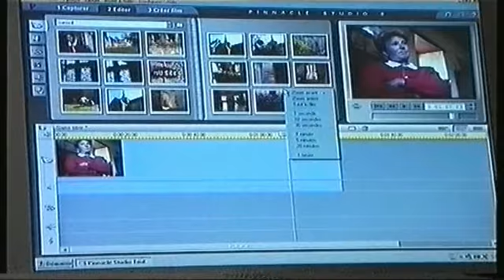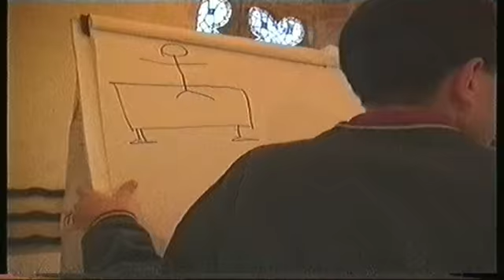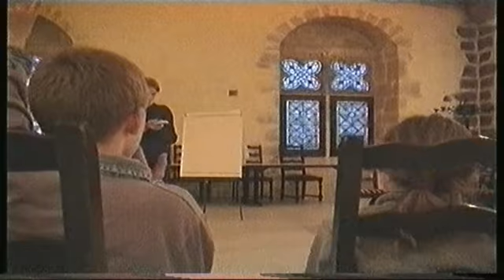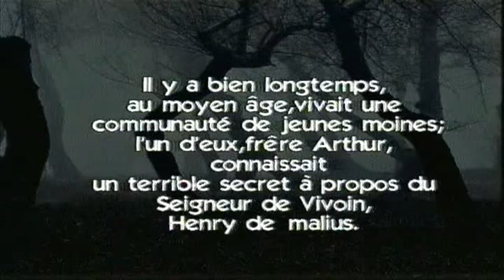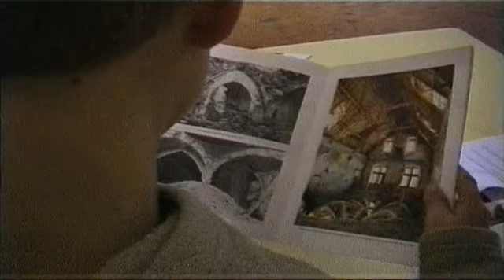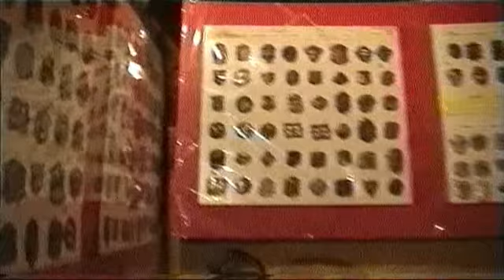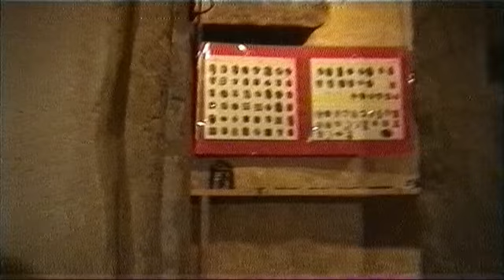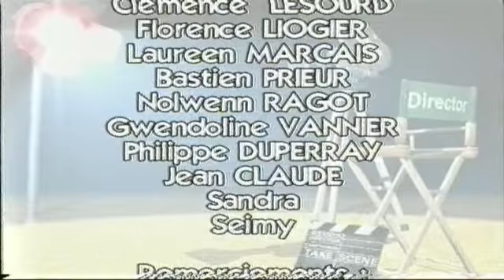VIVOIN 2003 CLASSE CINEMA ECOLE ST JULIEN DU MANS PHILIPPE DUPERRAY PRIEURE DE VIVOIN AVRIL 2003